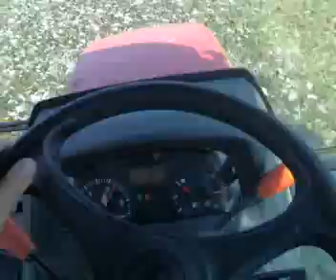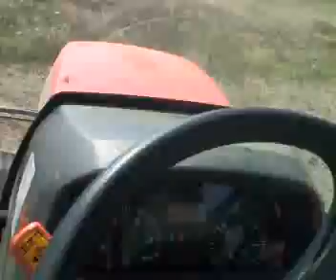KUBOTA M 8540 narrow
trinciatura di erba ed andane di colza con trincia spedo da 2,75 mt di lavoro